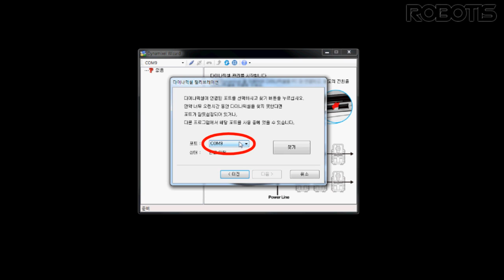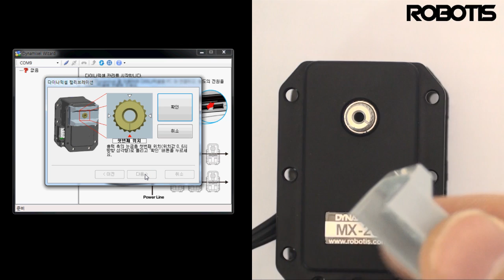[ROBOTIS] FAQ-DYNAMIXEL MX-Series Self Calibration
비접촉식 앱솔루트엔코더를 위치센서로 사용하는 다이나믹셀 MX-시리즈는 기어 교체 후에 정밀한 초기 위치 설정을 위하여 캘리브레이션을 해야 합니다.
(MX-28, MX-64, MX-106 동일)

The MX series, which use the contactless absolute encoder for its position sensor, requires precise default position setting and self-calibration.
(Applies for MX-28, MX-64, MX-106)